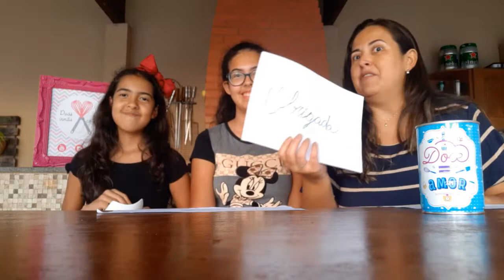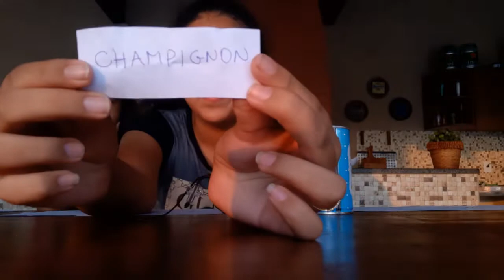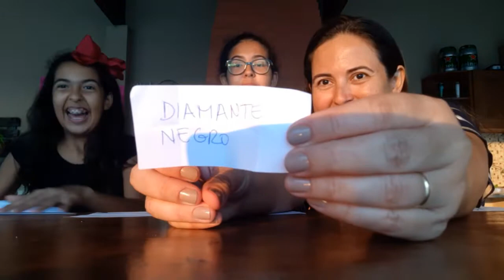MUITO, POUCO OU OBRIGADA? Desafio com a nossa mãe!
Oi docinhosss...
Hoje fizemos mais um desafio... E com a participação da nossa mãe... Vimos no Canal do Lucas Rangel e adoramos a ideia! E aí, vai querer muito, pouco ou agradece e deixa passar? O problema é que você escolhe antes de saber o que vai comer!!! 🤦🏻‍♀️🤦🏻‍♀️🤦🏻‍♀️

Nós divertimos muito!!! Espero que gostem!

E esse foi o último vídeo da Semana Especial de Aniversário do Canal... foi muito legal! Adoramos!!!

Agora voltamos à programação normal... toda quarta-feira um vídeo novo pra vocês!!!

Beijinhos,
Bia e Rafa
DUAS irmãs na cozinha